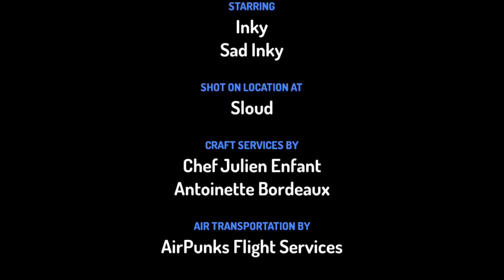Meet Inky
Inky is an inkdrop who lives in sloud explaining about themselves